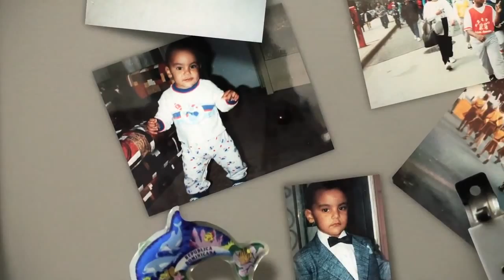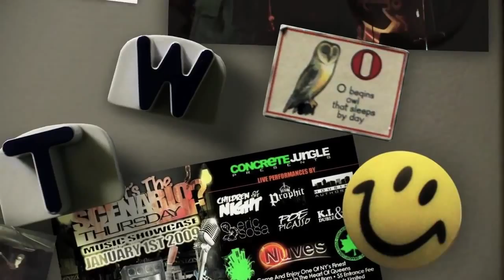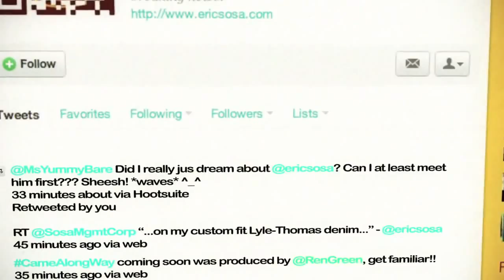Eric Sosa - Came Along Way OFFICIAL MUSIC VIDEO